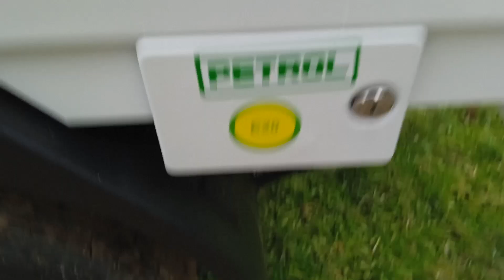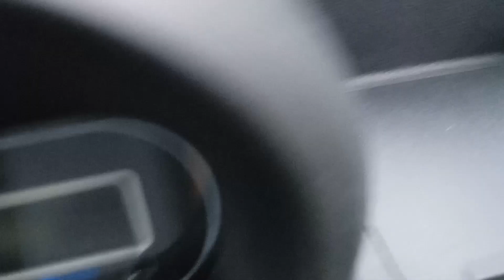14 June 2023